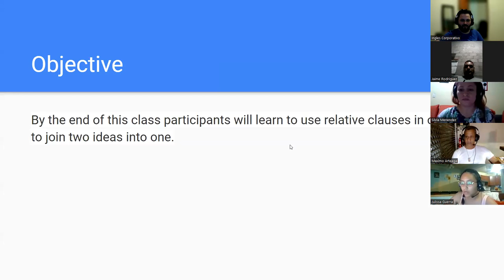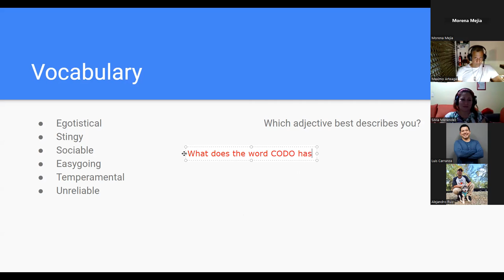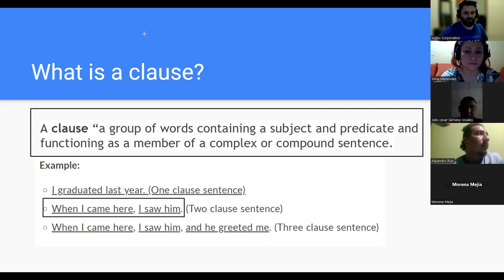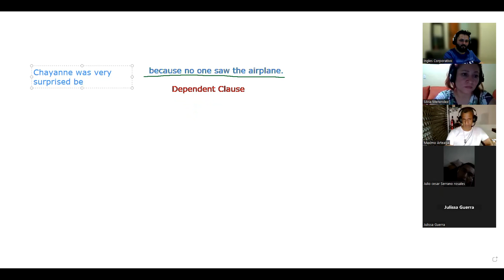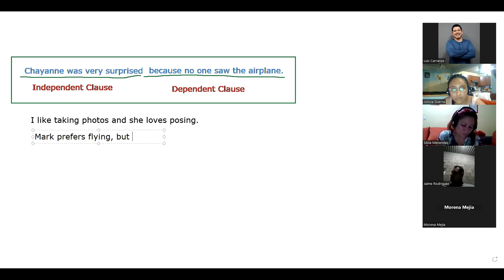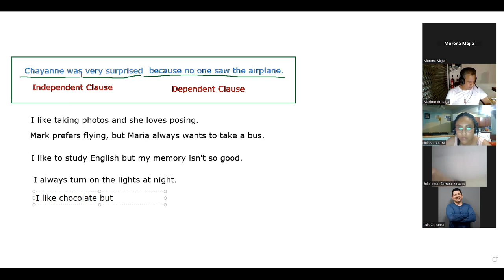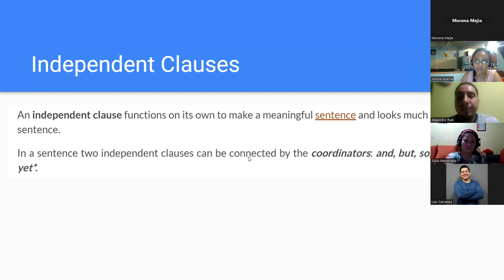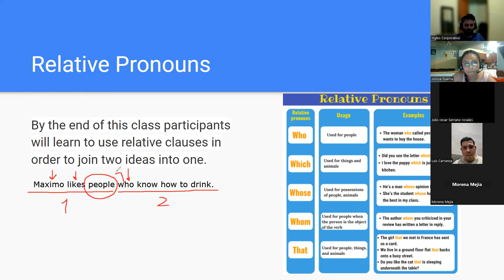Sesion 2-05/30/2023-Navas-Relative Pronouns